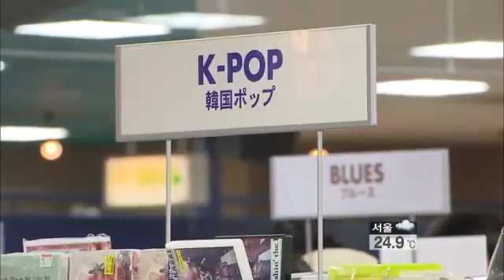K-팝, 현지화로 일본 문화 파고든다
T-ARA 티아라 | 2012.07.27